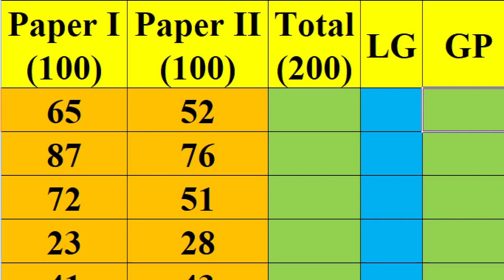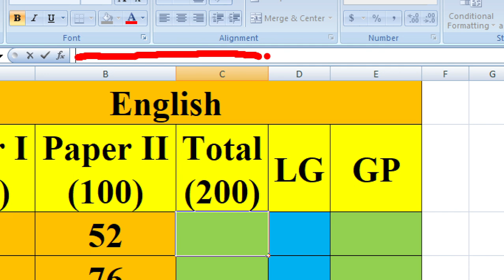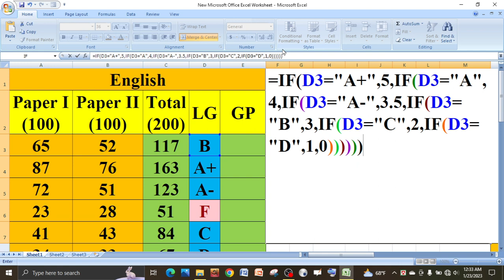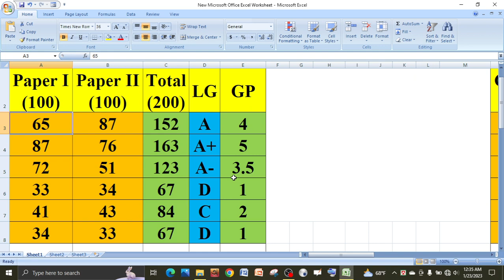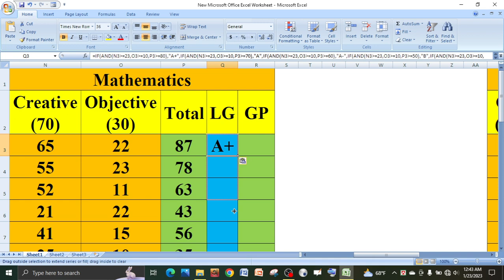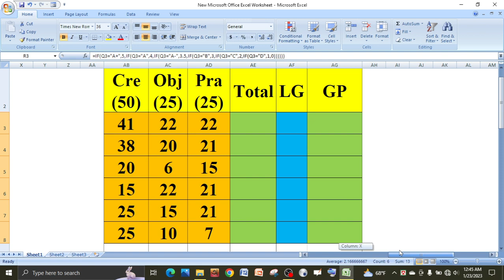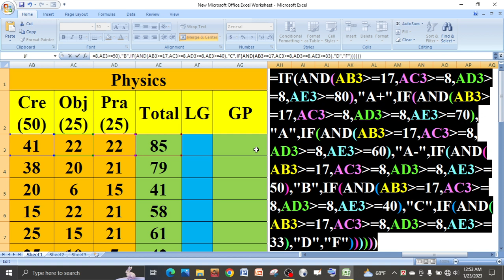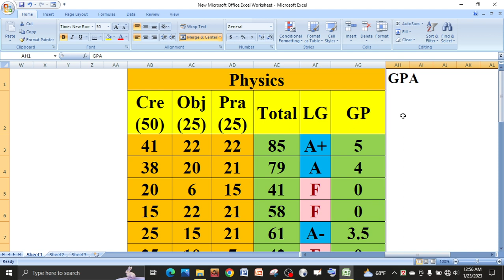Excel Lesson 3, Mark Sheet তৈরি করা ২য় ধাপ